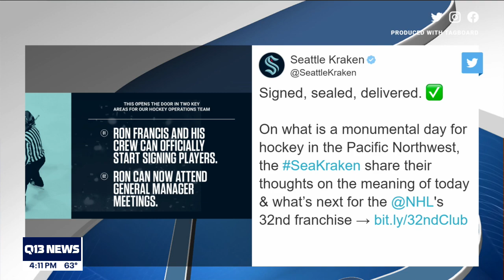Seattle Kraken officially become NHL team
The Seattle Kraken officially became the 32nd team in the National Hockey League on Friday.